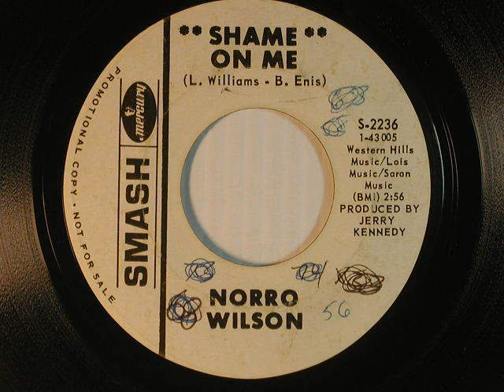Norro Wilson "Shame On Me"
While Norro did have a fairly successful recording career, it's often overshadowed by his considerable talents as a songwriter and a producer. His fine tenor voice often shines on his singles, including this #56 hit from 1969 I've always liked. Take a listen!